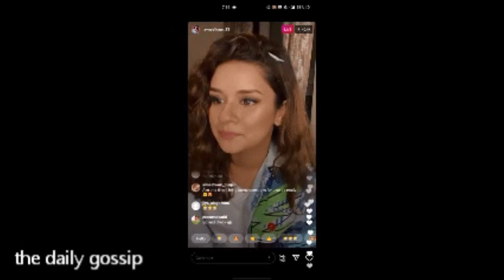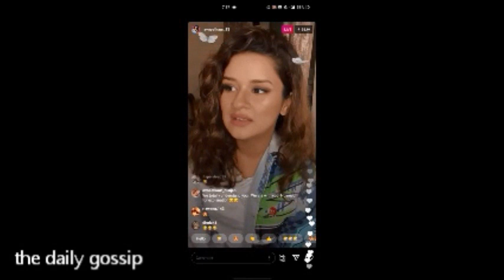Oops! बेशर्मी की हदे पार कर रही है Avneet Kaur Green Bold ड्रेस के बाद वायरल हुआ एक और वीडियो